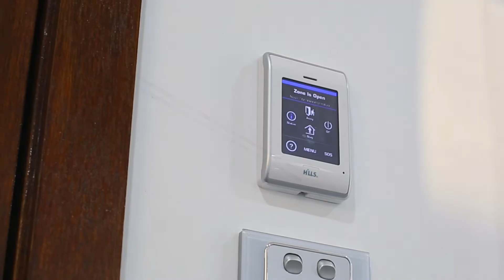14 Hezlett Road Kellyville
14 Hezlett Road Kellyville